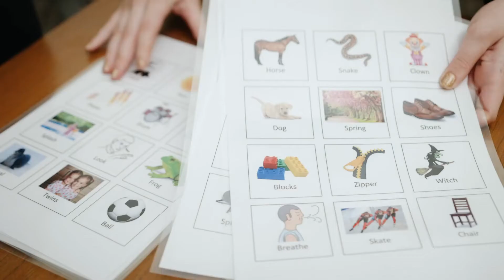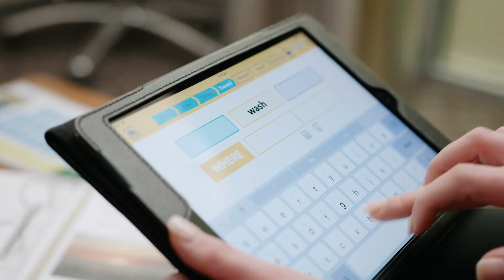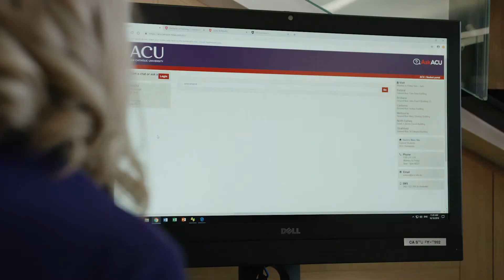Speech pathology at ACU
00:00 Introduction
00:20 Why study speech pathology at ACU?
02:30 Our courses
02:44 Placements, practical experience and partnerships
04:19 Overseas opportunities
04:46 Admission pathways
06:11 Class sizes, timetables and assessments
08:17 Further studies at ACU